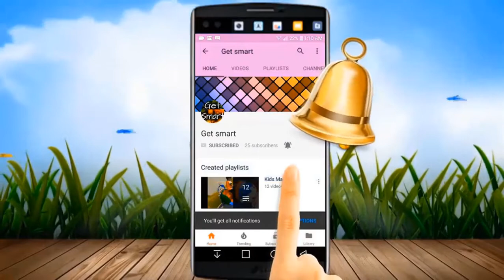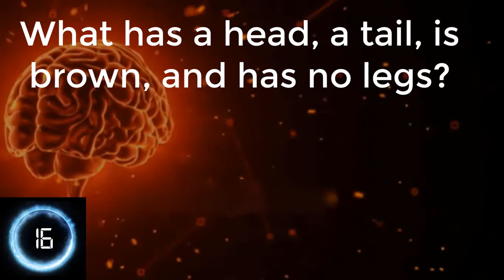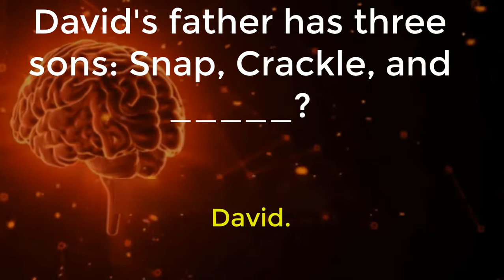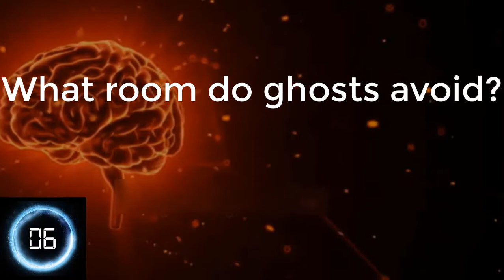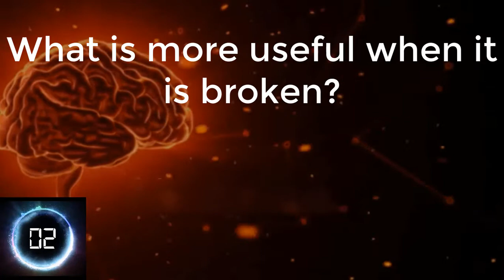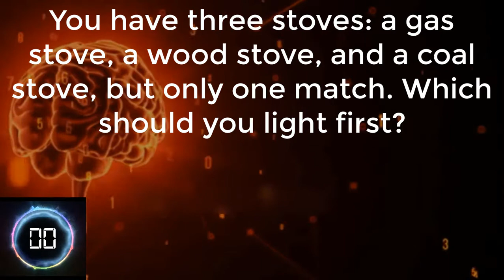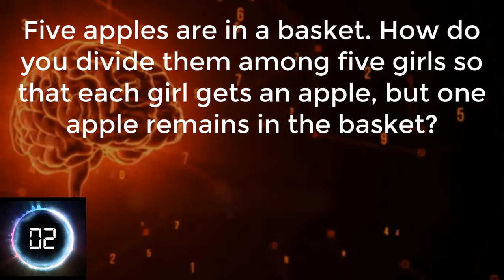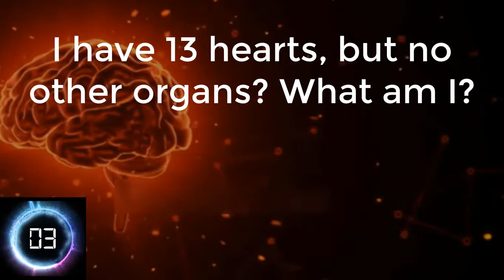🆂🅾🅻🆅🅴🅳 ✔ IQ Test to Improve Your Memory & Brain Power! With Answers and Explanations! | Get Smart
🆂🅾🅻🆅🅴🅳 ✔ 10 Riddles Only People with High IQ Can Solve | Brain Teaser| Puzzle | Riddle | Get Smart
Get ready for a new portion of mind-blowing riddles to solve which you'll need to apply all your logic and detective skills? That's a tough challenge but if you are up to it, let's start!
After each riddle, you'll have 20 seconds to find a solution. However, if you need more time, don't be too shy, simply pause the video.
Answer all the questions before the timer ends - also make sure to count up how many questions you answer correctly!
Pausing is Optional, the quiz is for all ages from kids to adults

These are tricky questions you can also call riddles, riddles are a fun way to kill time, these riddles are most popular

If you have some doubt about Q&A you are free to ask me in the comments...
Take this simple IQ test to see how challenging it might be for you!

Hello, Everyone, I do not own these fails, vines, or clips. we remove the swearing to allow the younger audience to view it.
This Get Smart channel is strictly for entertainment and educational purposes only that all.